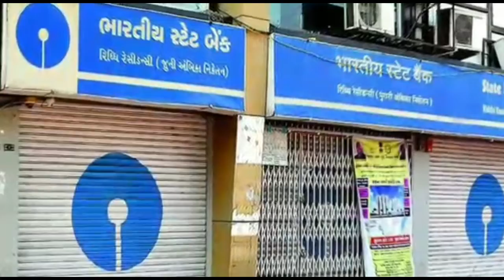మంత్రి కేటీఆర్,, ఏపీ సీఎం జగన్,, బిజెపి. మురళీధర్రావు,,రిషికపూర్ ఇకలేరు..